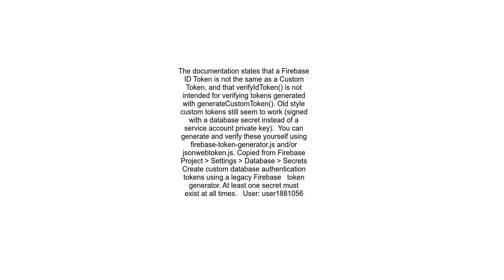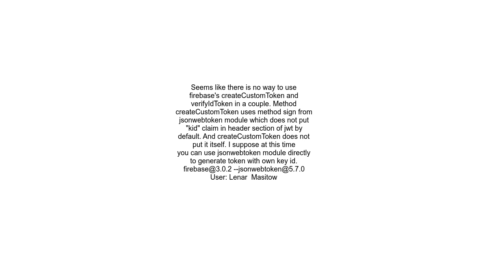Firebase 3 0 Tokens Error Firebase Auth ID token has no &quot;kid&quot; claim